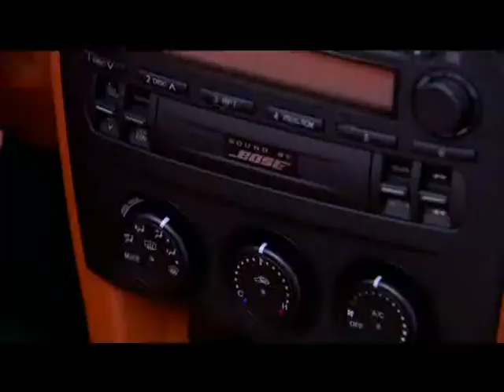The All New MX 5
The All new Mazda MX-5